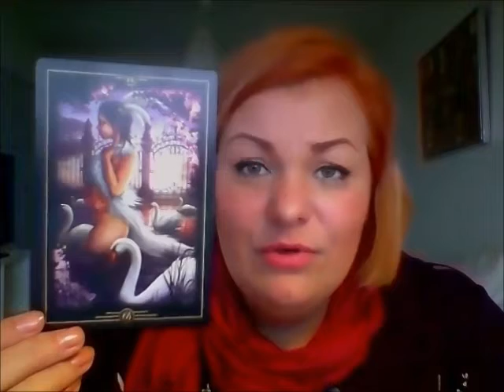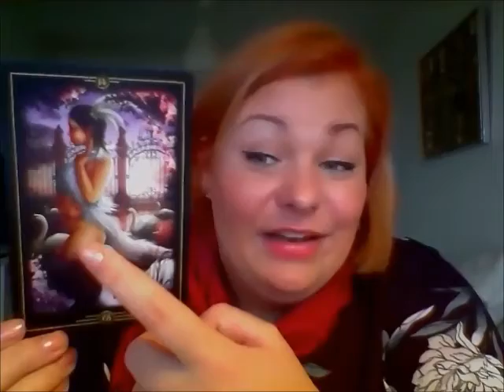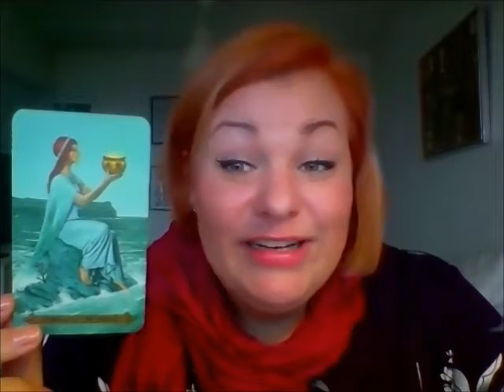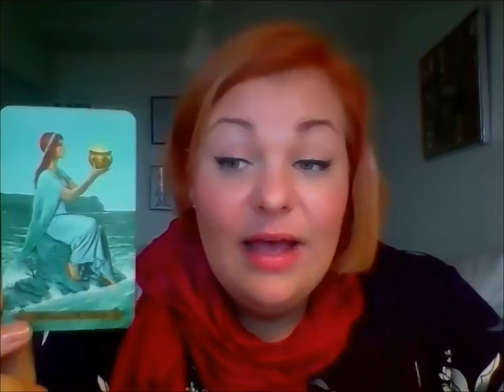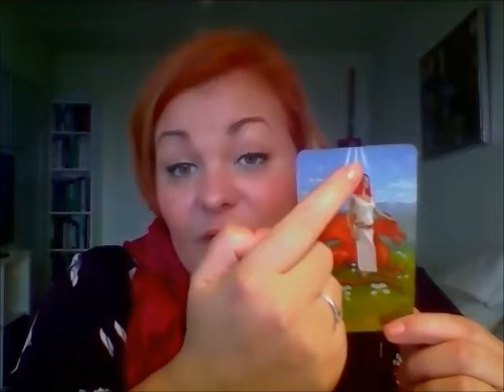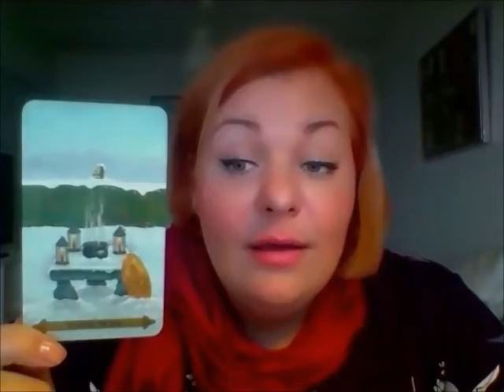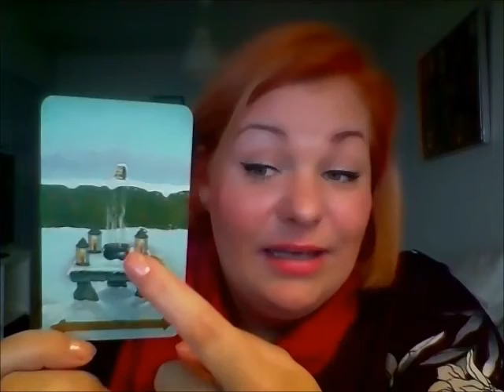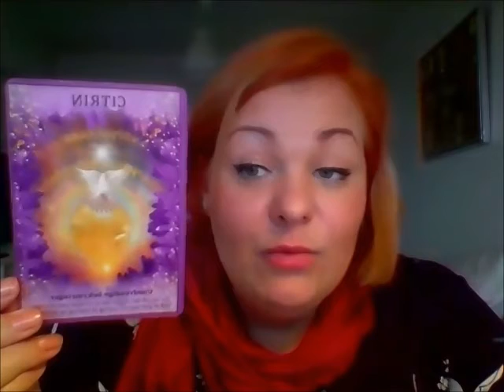LØVE FEBRUAR: SEJEREN ER INDE FOR RÆKKEVIDDE - ALLIER DIG MED ANDRE PARTNERE.